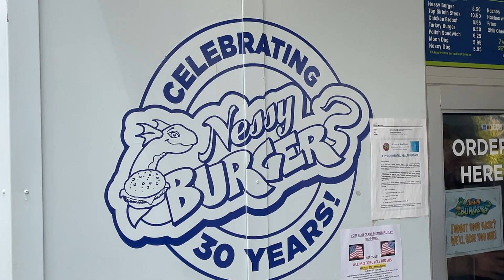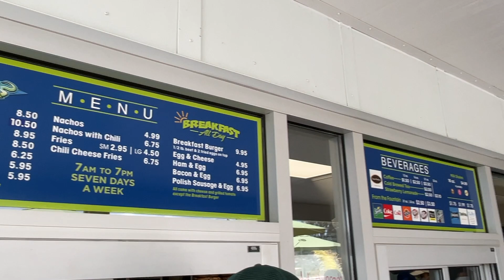San Diego Food Excursion - Nessy Burger and Belle Marie Winery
A fun spontaneous combo of burgers and wine in North County San Diego.